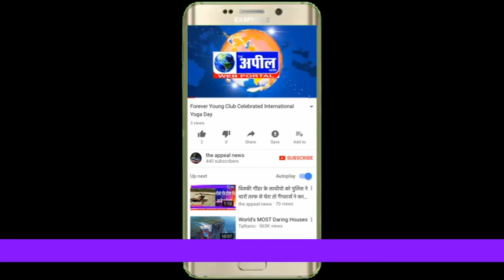बठिंडा में गरबा और डांडिया पंजाबी महिलाएं ने भी बढ़ चढ़कर हिस्सा लिया| The Appeal News Paper